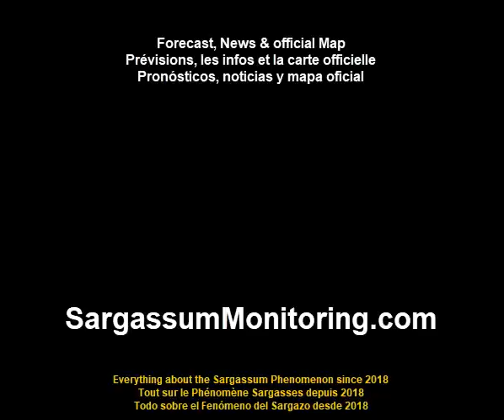2024 Sargassum seaweed update - Martinique - Le Diamant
Surveillance des Sargasses  - Martinique - Le Diamant